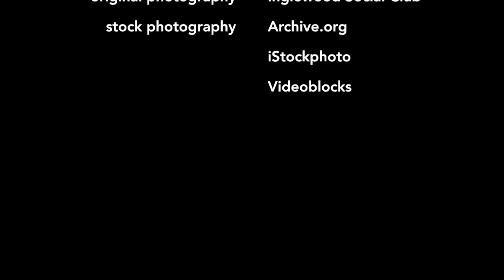Inglewood Social Club :: Guacamole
Celebrating the absurd life of the Angsty American, we are Inglewood Social Club.